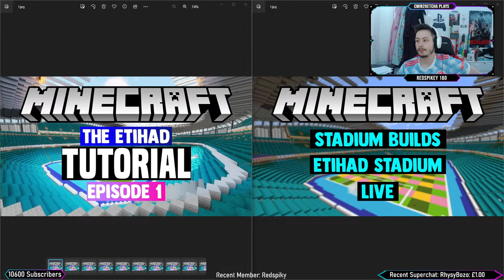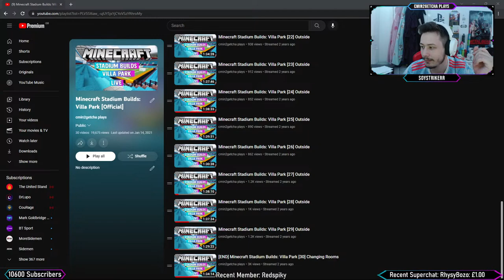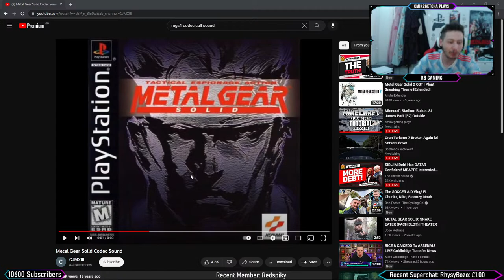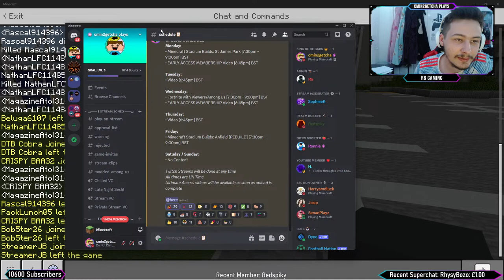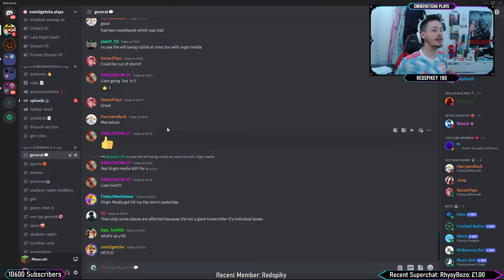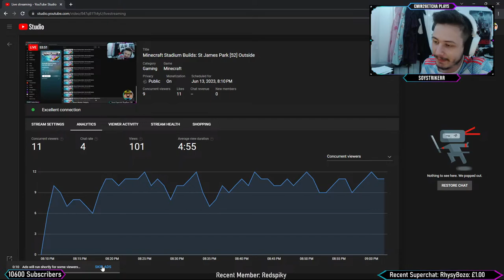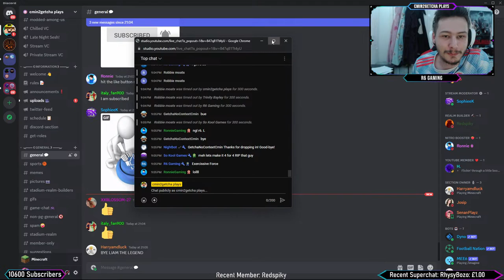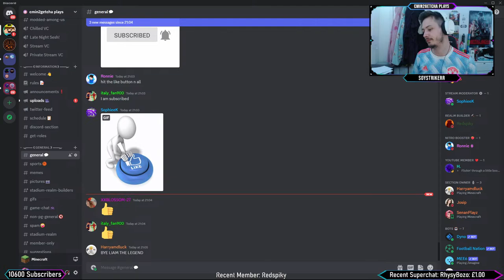Minecraft Stadium Builds: St James Park [52] Outside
Welcome to the channel! This particular recording was once a live stream! So excuse the quality etc xD! Hope you enjoy the stream/video!

YouTube members get EXCLUSIVE priority invites to Fortnite games, EXCLUSIVE Custom Emojis, their name on the stream in a corner and gain coins 5 TIMES AS FAST! All of this for £5 a month! Become a YouTube Member here! (Click the 'Join' button and follow further instructions...)

If the invite link does not work, simply go the "Friends" tab, click "Join Realm" and enter code "vmqX9UtfiNY"

STREAM RULES:
► NO SWEARING (Even the low key swearing!)
► DON'T ARGUE WITH MODS
► DON'T SPAM!
If any of these rules are to be broken, you will be handed a timeout and/or a permanent ban from the channel!

► PlayStation Name: cmin2getcha
► Xbox Name: cmin2getcha07

STREAM SCHEDULE
Monday: Minecraft Stadium Builds: St James Park
Tuesday: Chill Stream
Wednesday: Fortnite with Viewers
Thursday: Minecraft Stadium Builds: Anfield [REBUILD]
Friday: Video
Satuday / Sunday: No Content

Twitch Streams will be done at any time
All times are UK Time